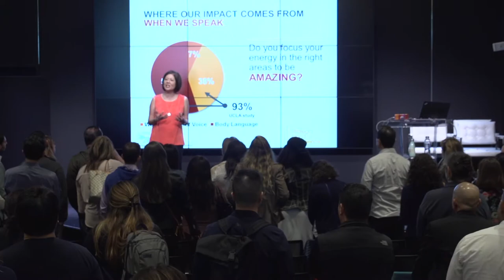The Importance of First Impressions - Carol Isozaki - Patina Pictures